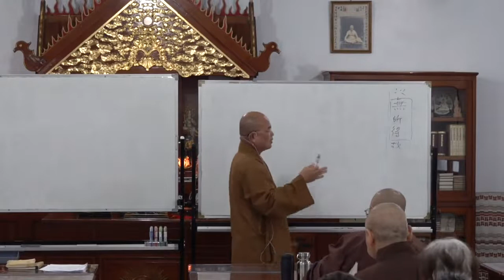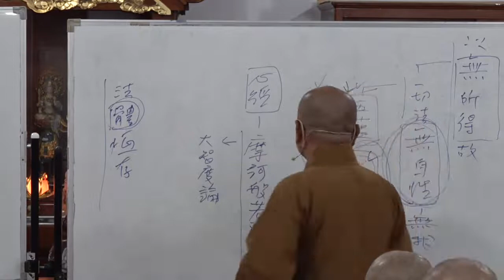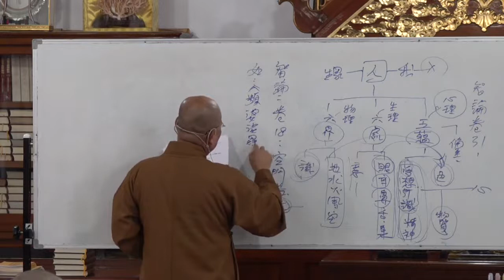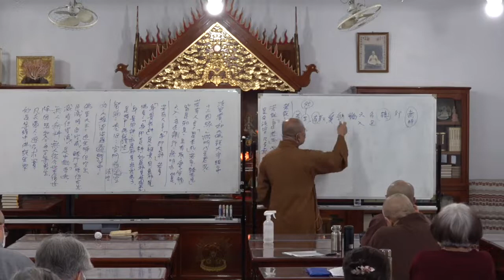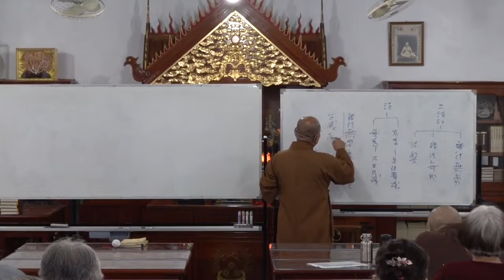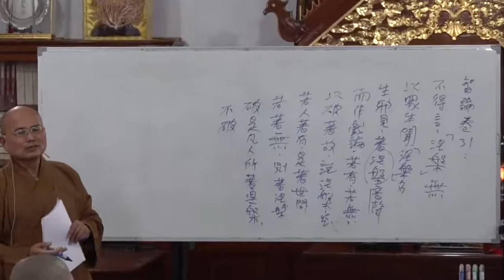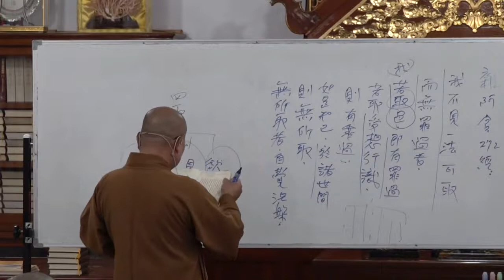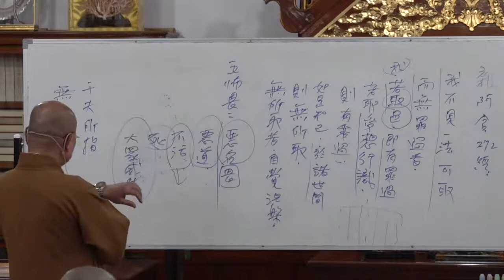般若波羅蜜多心經第018講 如正法師開示2021 12 15